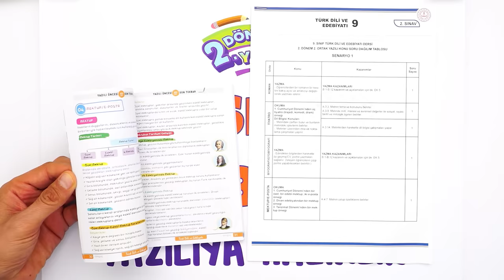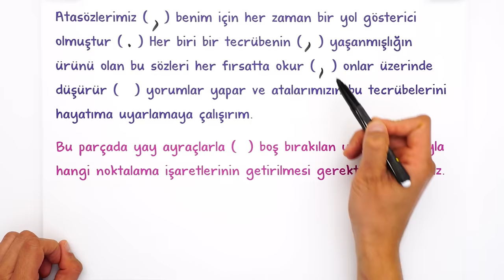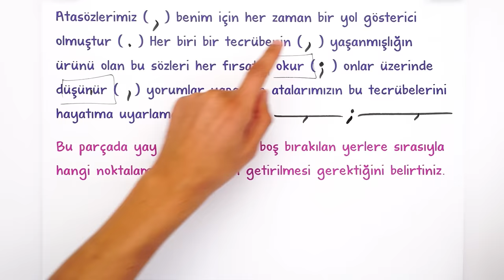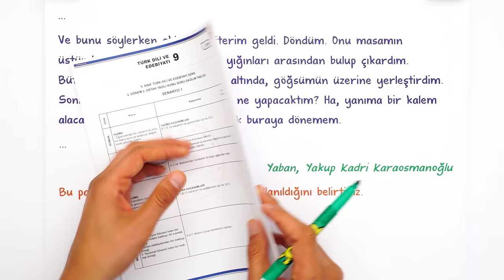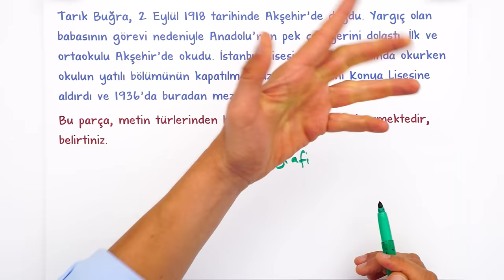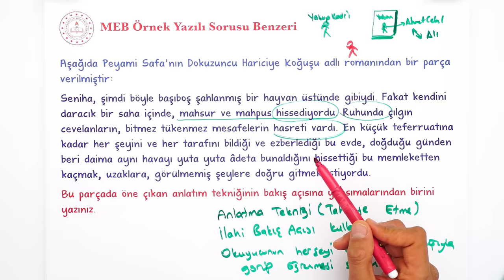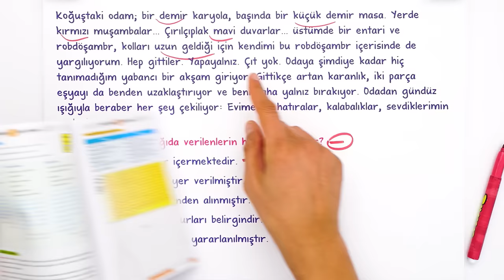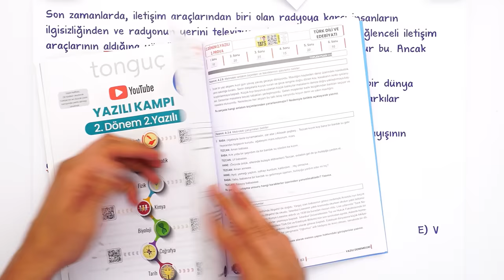9.Sınıf Edebiyat 2.Dönem 2.Yazılıya Hazırlık 📑 #2024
9.Sınıfın son Edebiyat yazılısında yüksek notları garantilemek için sınava girmeden önce mutlaka bu videoyu izlemelisin. 😍⭐Yazılıkampı

Giriş ve Yazılıda Neler Çıkar: 00:00
Roman Yazılı Provası: 02:22
Tiyatro Yazılı Provası: 04:17
Noktalama İşaretleri Yazılı Provası: 06:05
Mektup Türleri Yazılı Provası: 08:04
Zarflar Yazılı Provası: 09:46
Yazım Kuralları Yazılı Provası: 19:19
Roman Yazılı Provası: 22:10
Metin Türleri Yazılı Provası: 23:50
MEB Örnek Yazılı Sorusu Benzerleri: 24:36
Parçada Anlam Yazılı Provası: 34:28
Fiiller Yazılı Provası: 38:06